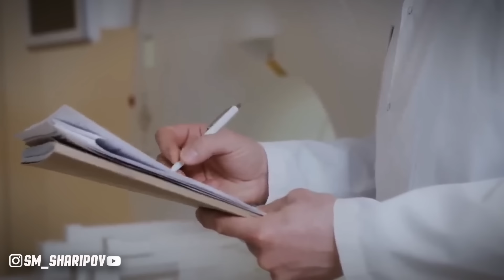ИН ДУХТАР КИСТ? ХОДИСАХОИ ПУР МУАММО